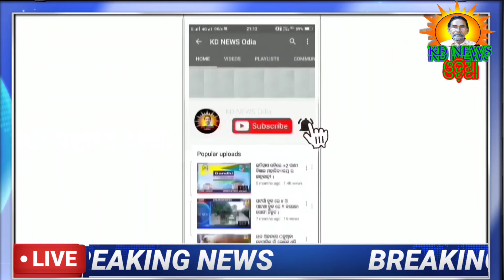ଘଟଗାଁ:ଚତୁର୍ଥ ଥର ପାଇଁ ଅନ୍ନାପୂର୍ଣ୍ଣା ନିର୍ବାଚନ ମଇଦାନରେ ।